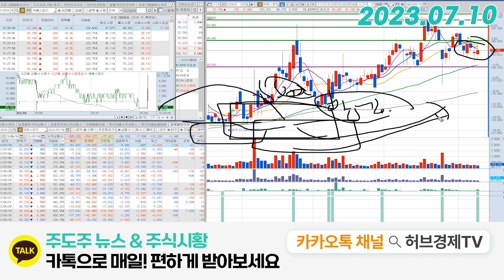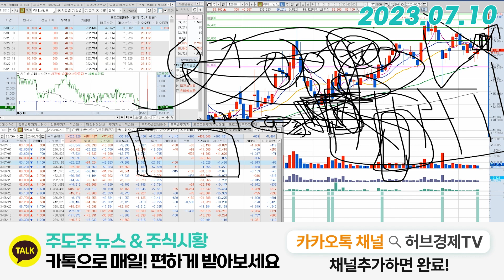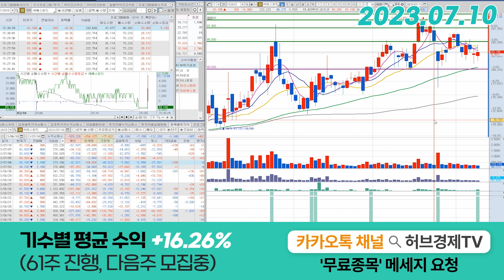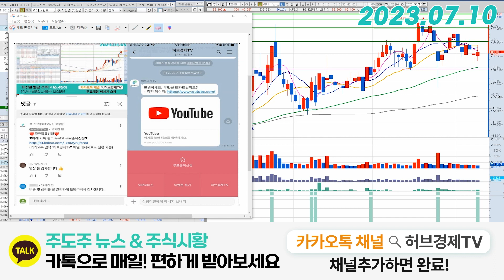씨에스윈드(112610) - 이 정도 방어력을 보여준다는 건...